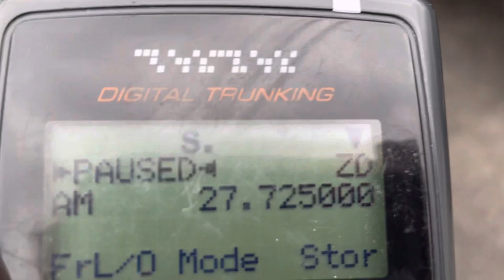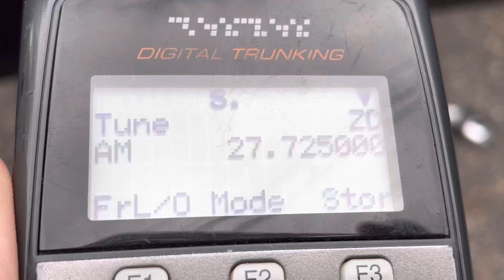27.725 MHz UNID Land Mobile Comms 27.7250 AM - 20 February 2023